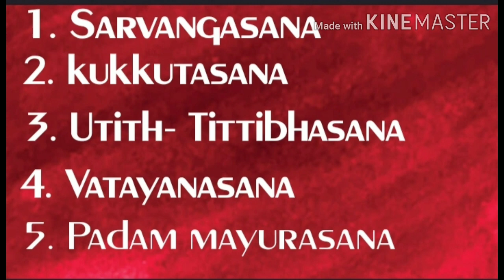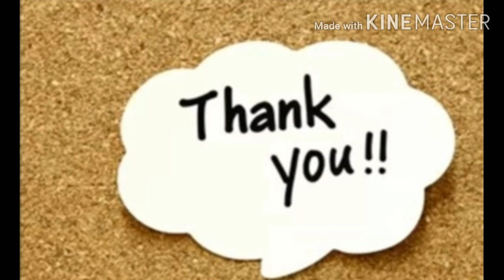Rishikul Yogpeeth Online Competition Performance- Mahvish | Yoga Instructor Himasnhu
My Yoga My life/// Excellent Work Rishikul  Yogpeeth